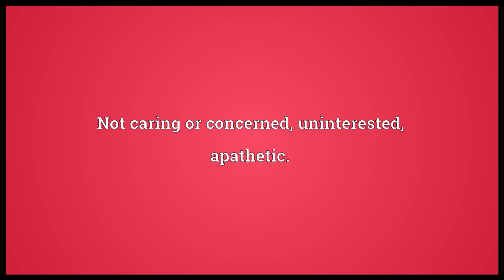Indifferent Meaning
Video shows what indifferent means. Not caring or concerned; uninterested, apathetic.. Mediocre, usually used negatively in modern usage.. Having no preference or bias, being impartial..  indifferent pronunciation. How to pronounce, definition by Wiktionary dictionary. indifferent meaning. Powered by MaryTTS